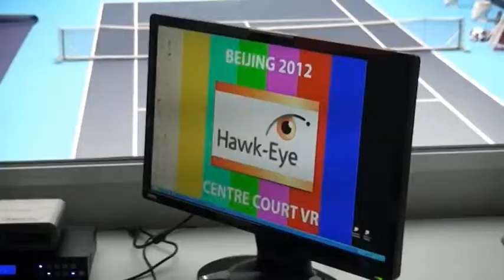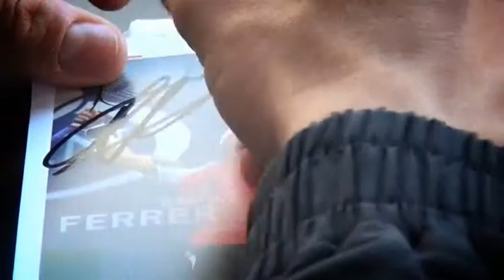Ciudad artes y ciencias y deporte - Informes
Informes nostresport: Relación entre la ciudad de las artes y las ciencias y el deporte. Más info